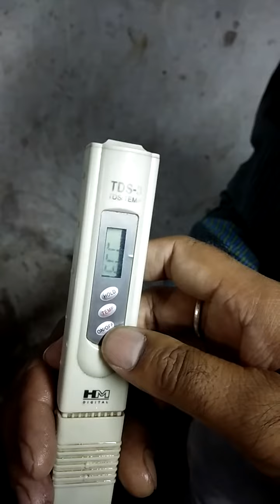ROULP 1812 80 GPD Ro Membrane Performance test at 10000 TDS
Our MS ROULP1812-80 GPD Membrane performance test done at 10000 TDS